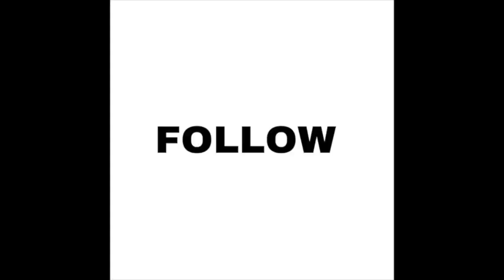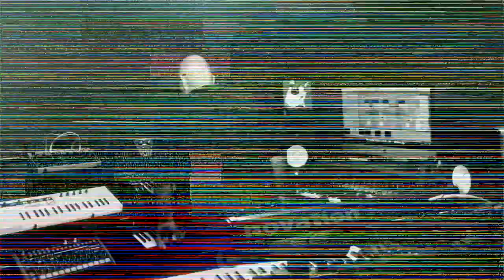PtAC - CLOWNFEST X - RANCID POETS